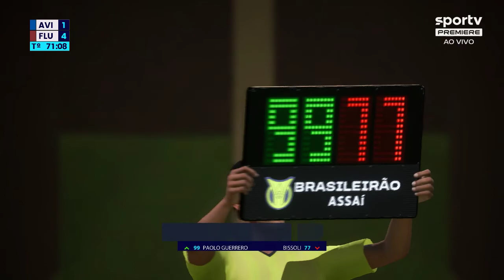Avaí x Fluminense - 32 rodada Brasileirão 2022 - FIFA 22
Simulei Avaí x Fluminense pela 32 rodada do Brasileirão 2022 - FIFA 22
Estádio da Ressacada - 16/10/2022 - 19:00

Jogo muito disputado e com muitos gols, conquistaram uma excelente vitória...